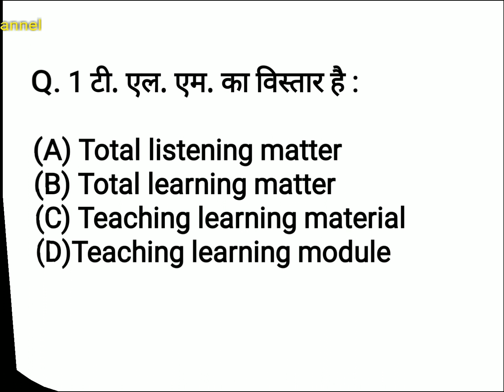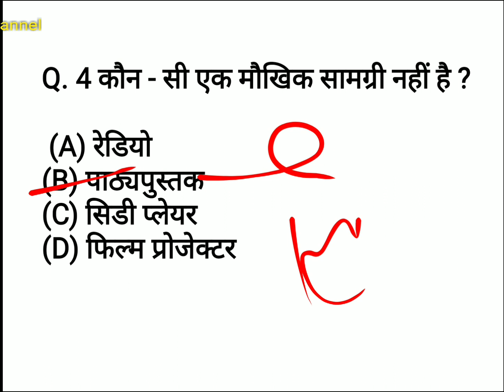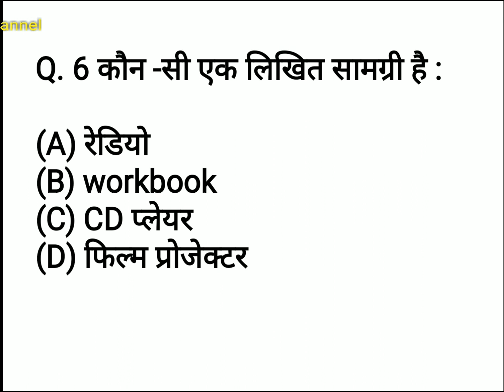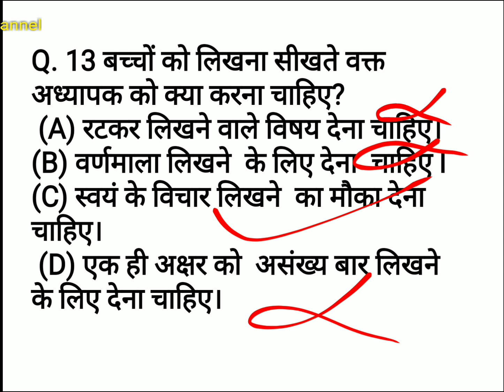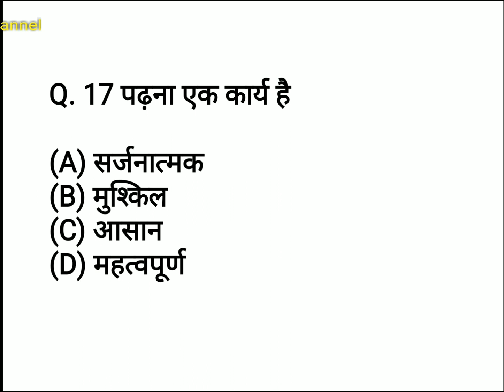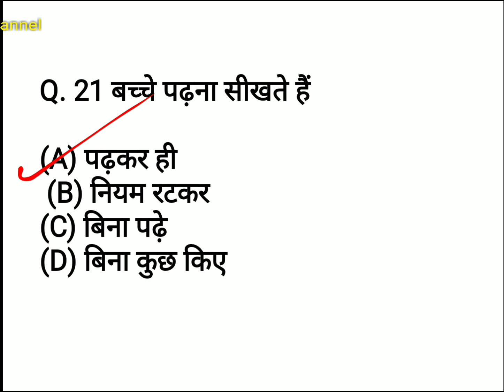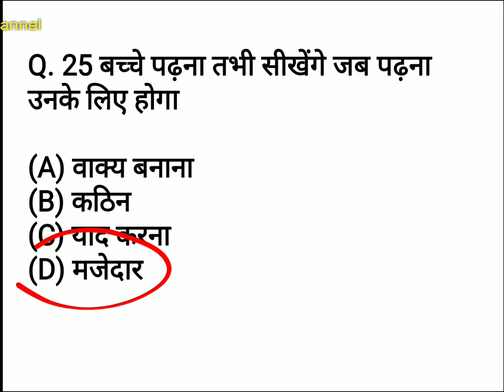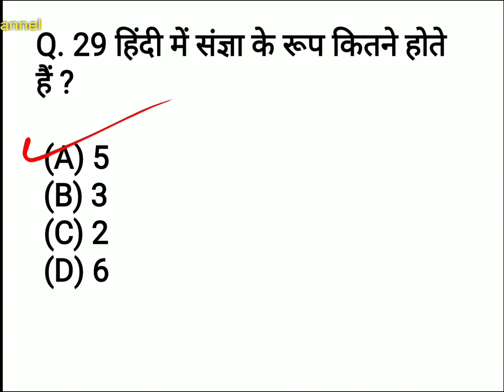Dsssb primary teacher | prt k liye study material | useful notes for CTET | ToppersChannel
Dsssb primary teacher | prt k liye study material | useful notes for CTET h| ToppersChannel

part 4

Link for other parts